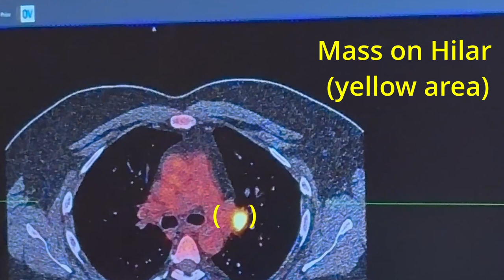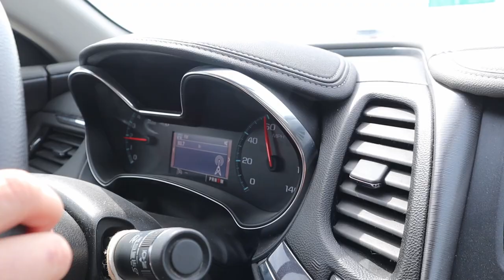My Cancer Vlog Episode 10, The Lung Biopsy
Welcome to the Dunnage Garage.  This week my wife and I return to the Fisher House for a night in preparation for a lung biopsy.  My anxiety was maxing out at the thought of a needle shoved into my lung…ouch!  In reality, the procedure only lasted 15 minutes, and the worst part was the lab work and IVs.  Now I hurry up and wait.

Moore Overland & Off Road Expo is held in Springfield Mo April 21nd and 22rd 2023.  I look forward to seeing you there.